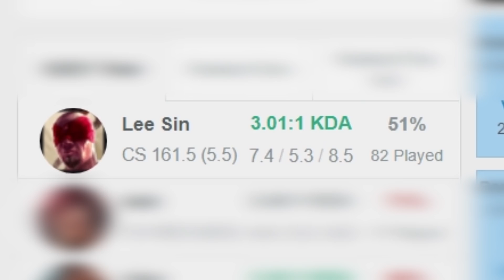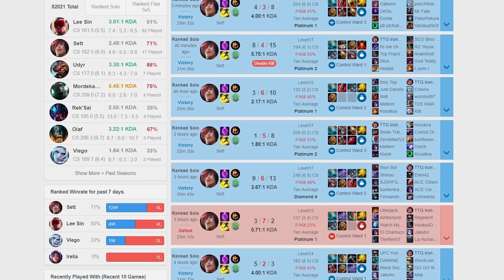como triunfar en LoL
HolaSilver llego a Diamante, les comparte tips utiles de como hacerlo y tambien una historia de como el lo logro.

Subir a diamante, consejos para llegar a diamante en League of Legends